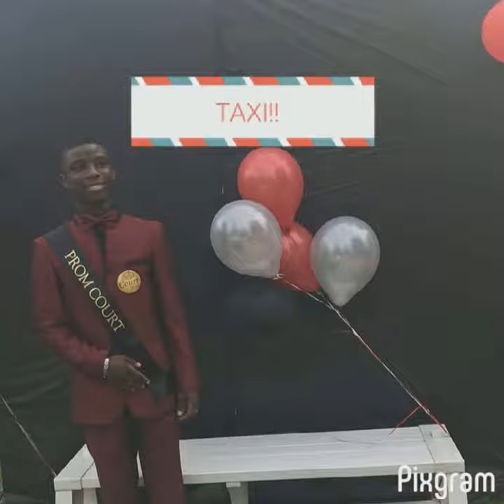My years at Truman High School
by Alexander Brown